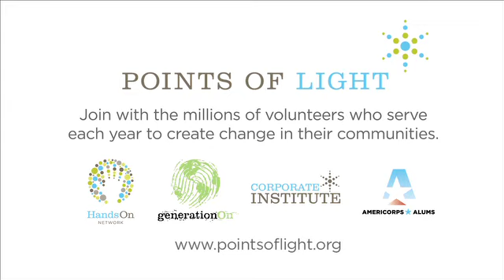Reba McEntire encourages you to volunteer!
Reba McEntire is not just a country music legend, but she's also a volunteer! Volunteer, Reba McEntire, encourages everyone to join with Points of Light to make change in their community!